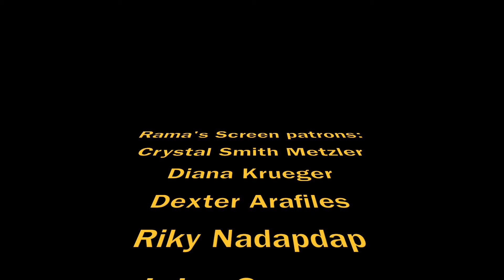DOG DAYS Movie Review (2018)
Here's my video review of Ken Marino's ensemble comedy movie, "Dog Days" starring Nina Dobrev, Vanessa Hudgens, Adam Pally, Eva Longoria, Rob Corddry, Tone Bell, Jon Bass, Michael Cassidy, Thomas Lennon, Tig Notaro